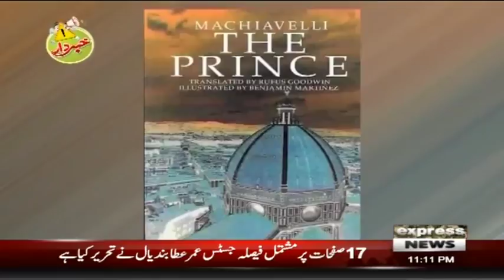Khabardar Aftab Iqbal 7 September 2018 | Sikandar e Azam & Chanakya | Express News